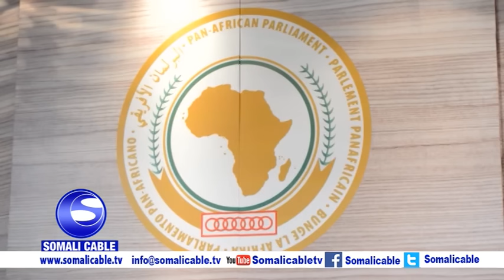WARARKA SOMALI CABLE IYO MAXAMED MAXAMUUD DHOORE 19 10 2016